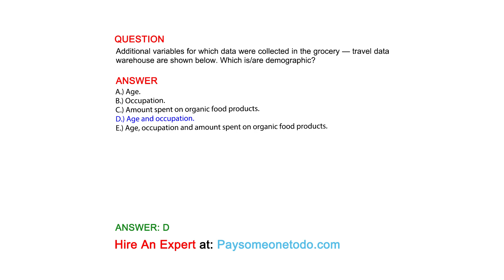Additional variables for which data were collected in the grocery — travel data warehouse are...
QUESTION
Additional variables for which data were collected in the grocery — travel data warehouse are shown below. Which is/are demographic?

ANSWER
A.) Age.
B.) Occupation.
C.) Amount spent on organic food products.
D.) Age and occupation.
E.) Age, occupation and amount spent on organic food products.